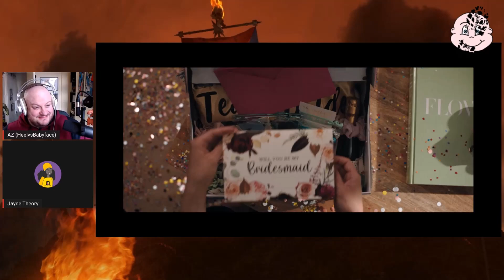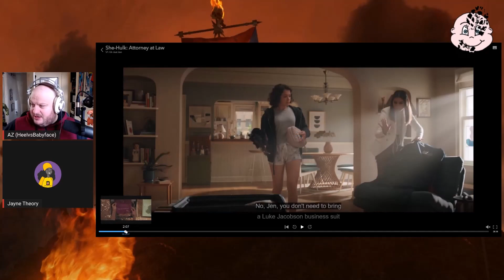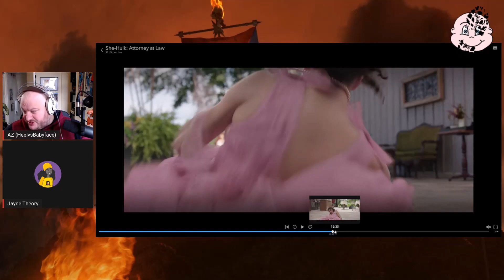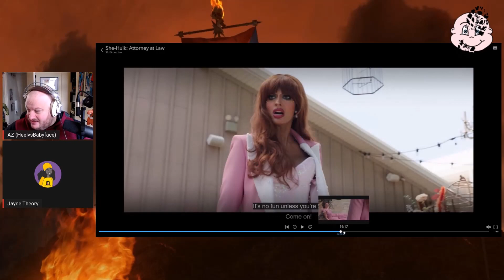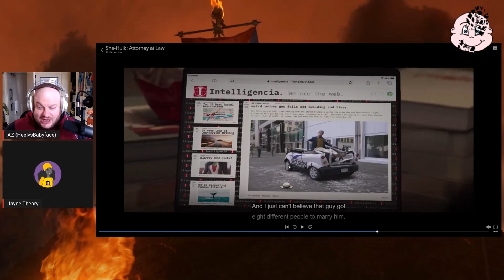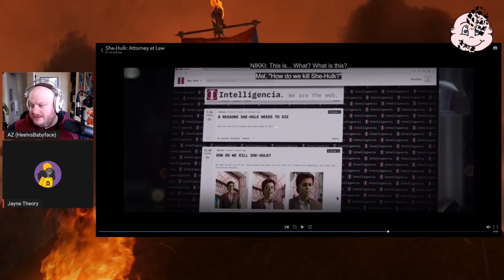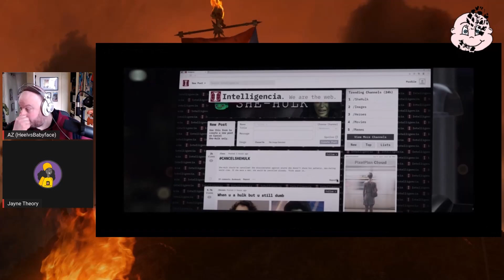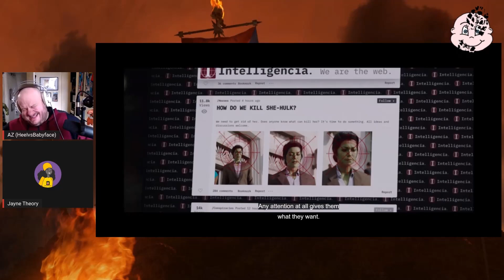She-Hulk Episode 6 Review: Jen Gets Drunk at a Wedding THE END!!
Jen goes to a wedding, makes it all about her, get's drunk, embarrasses herself, the end. Don't worry though, there is always room for a good dose of misandry along the way. Jayne and I suffer through this so you don't have to!!

HeelvsBabyface
HUDDERSFIELD
WEST YORKSHIRE
HD1 9BX